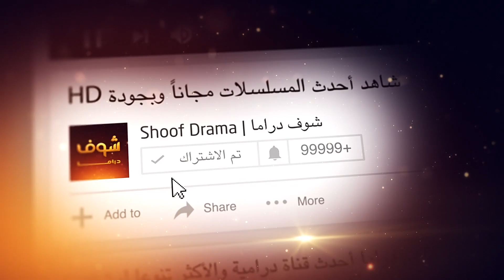طلعة كمال خربتلو حياتو العاطفية - مسلسل الغريب شوف دراما